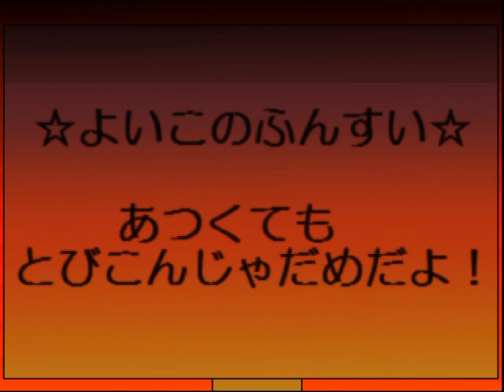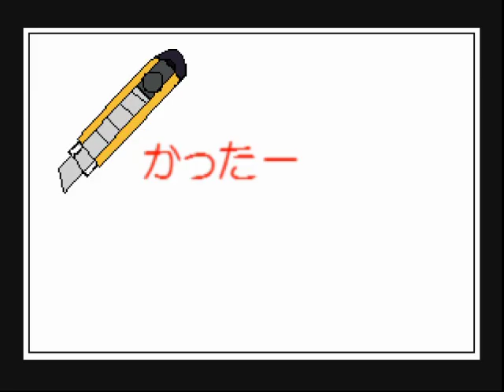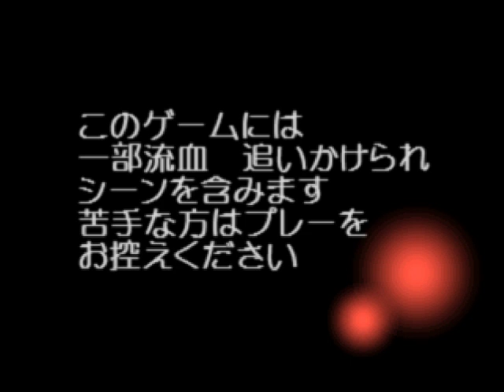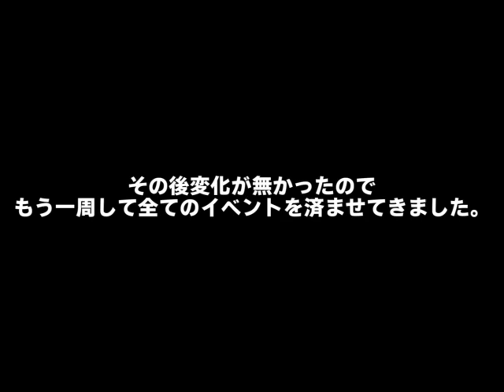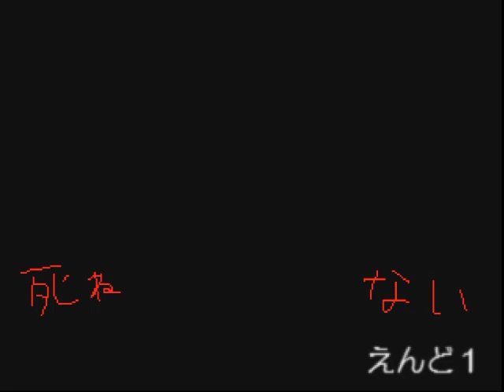【グロ注意】色々な方法で自殺を試してみた...【ぼくの死に様 実況プレイ】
このゲームには一部流血表現　追いかけられ要素を含みます　また「自殺」に関するゲームとなっておりますので嫌悪感を抱く方はご注意ください。